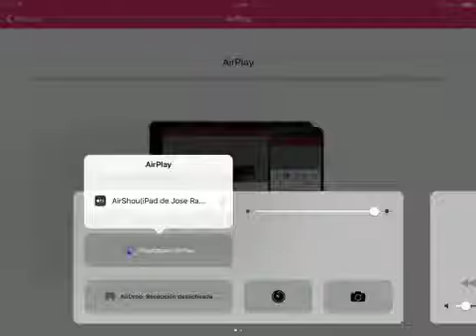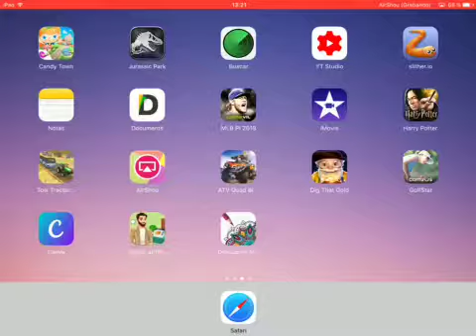Mi remontada- con los Yankees a los Ángeles- Gameplay.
Hola amigos y amigas de YouTube. En este vídeo de gameplay, iba perdiendo en las primeras entradas, asta que empecé a remontar de una manera exitosa. Aquí os dejo el vídeo, para que lo veáis.
Dé todas formas el partido ha estado muy emocionante.